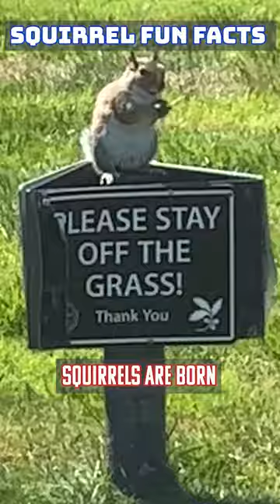😅🥺🐿Squirrels can do what?? (Squirrel Facts)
Did you know all these SHOCKING facts about squirrels?